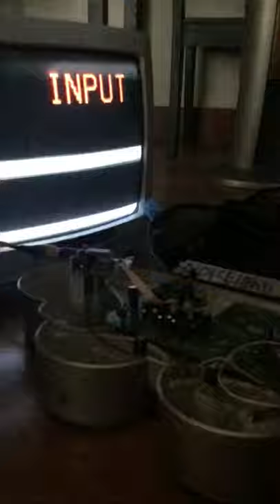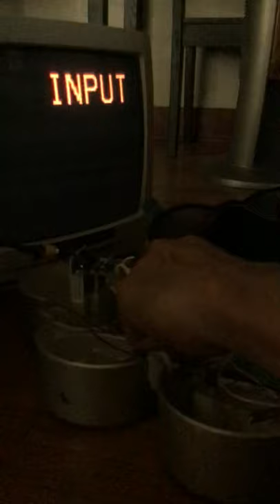Demonstration ode’ to Pixelform - Yamaha DD-20c (part 3D)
This demonstration and many other videos on my channel utilizing old CRT TVs for visuals are kind of a Tribute to an artist going by “Pixelform” who did few live performance like this over 10 Years ago here in L.A using open computer boards and large projector screens and larger spaces to project displays of this type of an audio / visual experience.
If you search
“Pixel form Amokian” a couple of the previously mentioned performances are actually posted.

See another “Amokian circuit bending videos”